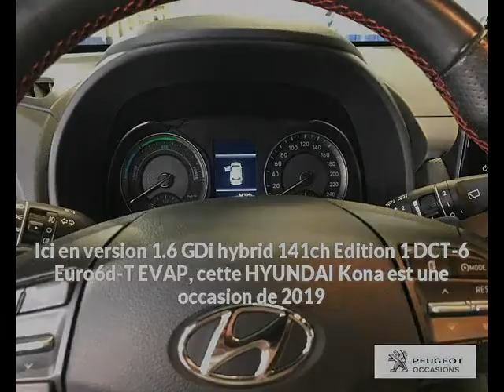HYUNDAI Kona 1.6 GDi hybrid 141ch Edition 1 DCT-6 Euro6d-T EVAP à Albi - Une occasion Maurel Auto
Présentation du véhicule HYUNDAI Kona 1.6 GDi hybrid 141ch Edition 1 DCT-6 Euro6d-T EVAP réf. 1.6 GDi hybrid 141ch Edition 1 DCT-6 Euro6d-T EVAP
Prix : 21 990 euros
Marque : HYUNDAI
Modèle : Kona
Version : 1.6 GDi hybrid 141ch Edition 1 DCT-6 Euro6d-T EVAP
Moteur : Hybride
Boîte de vitesse : Automatique
Couleur : GRIS
Nombre de portes : 5
Date d'immatriculation : 19/09/2019
Kilométrage : 34 728